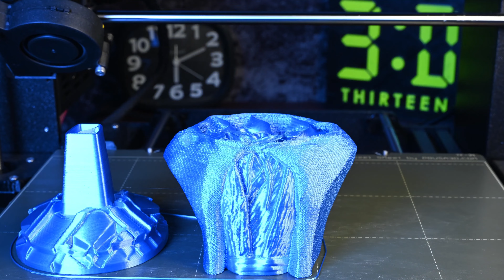3D Printer Timelapse - Star Wars Luke Skywalker 4K (ORIGINAL PRUSA i3 mk3)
Back with another 3D Thirteen printed Star Wars Luke Skywalker Timelapse!
Everything Looks Better in Dark-mode!

Camera: Nikon Z6
Nikon NIKKOR Z 50 mm f1.8
Tripod: Manfrotto 290
Display Platform
Filament: MKOEM PLA Filament 1.75mm Silk Blue

Some Print Settings:
Layer Height: 0.2mm
Infil Density: 5%
Infil Pattern: Gyroid
Retraction Distance: 1.4mm
Retraction Speed: 30mm/s
Print Temperature: 205°C
Build Plate Temp 60°C

Print Time: 10h 52m